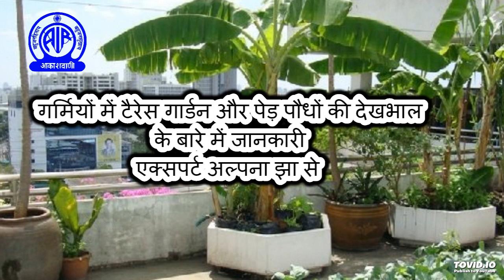गर्मियों में टैरेस गार्डन और पेड़ पौधों की देखभाल के बारे में जानकारी एक्सपर्ट अल्पना झा से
गर्मियों में टैरेस गार्डन और पेड़ पौधों की देखभाल के बारे में एक्सपर्ट अल्पना झा से विवेक काहार की बातचीत..